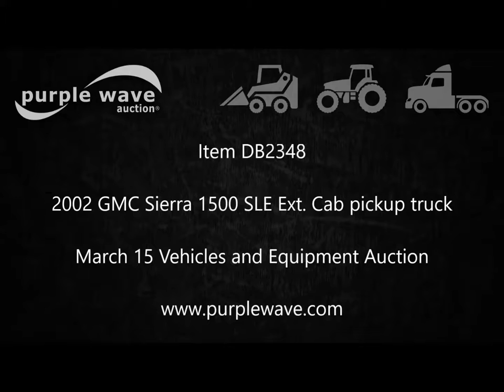2002 GMC Sierra 1500 SLE Ext. Cab pickup truck for sale | no-reserve auction March 15, 2017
2002 GMC Sierra 1500 SLE Ext. Cab pickup truck
273,787 miles on odometer
5.3L V8 OHV 16V gas engine
Automatic transmission
AC and heat
Tilt
Cruise
AM/FM/CD
Power windows, locks, mirrors, and seats
Cloth interior
Front tow hooks
Spray-in bed liner
Fire extinguisher
Receiver hitch
Trailer wiring
255/70R16 tires
Fog lights missing
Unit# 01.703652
Oklahoma title
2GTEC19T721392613